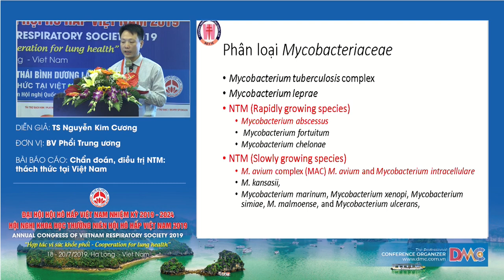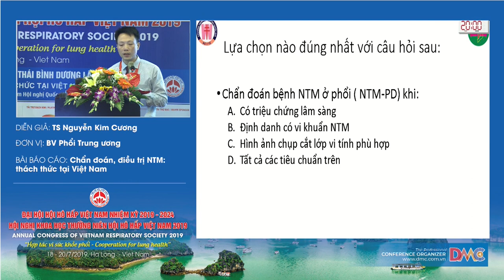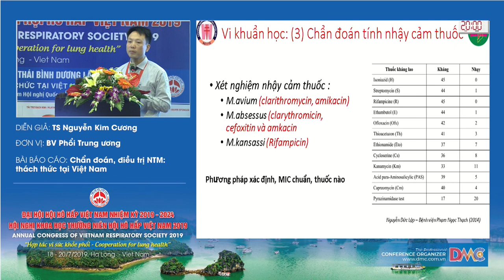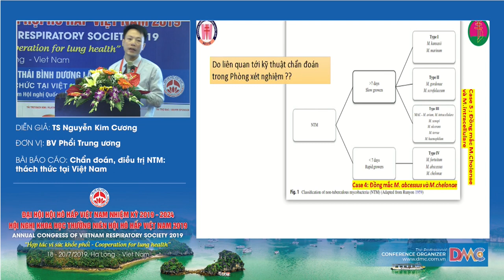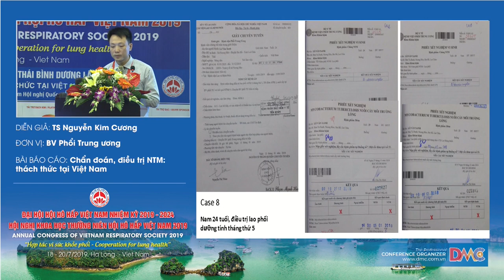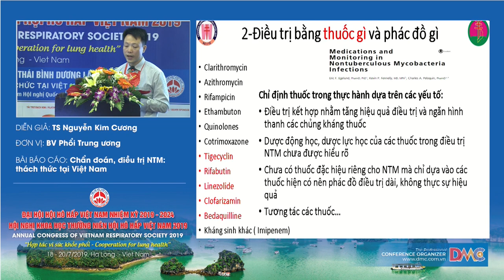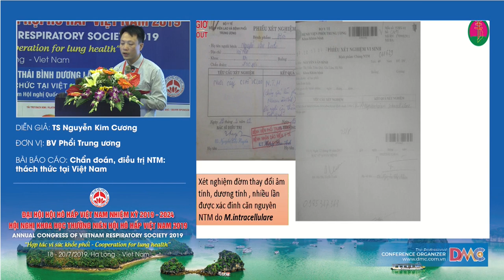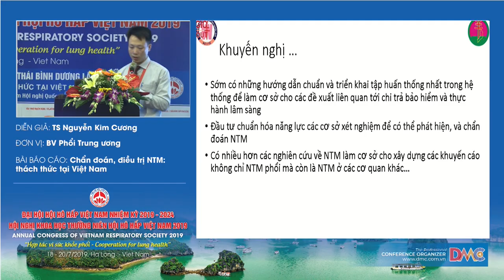Chẩn đoán, điều trị NTM: Thách thức tại Việt Nam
TS.BS. Nguyễn Kim Cương
Bệnh viện Phổi Trung ương
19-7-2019 - Hội trường Vân Đồn - Khách sạn Mường Thanh Luxury Quảng Ninh